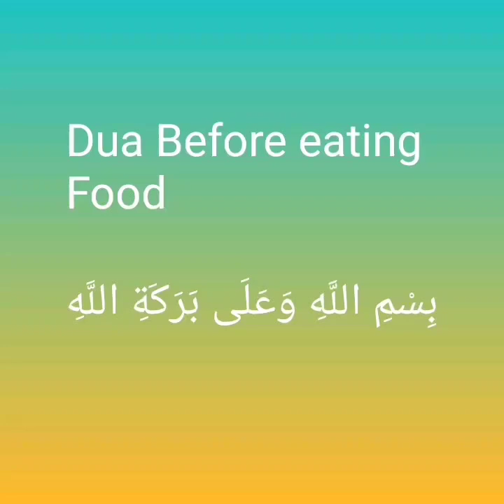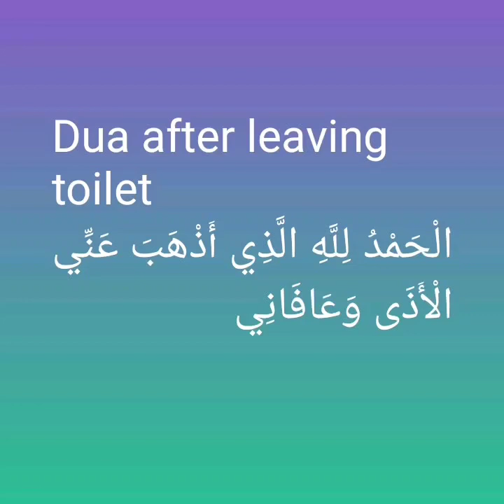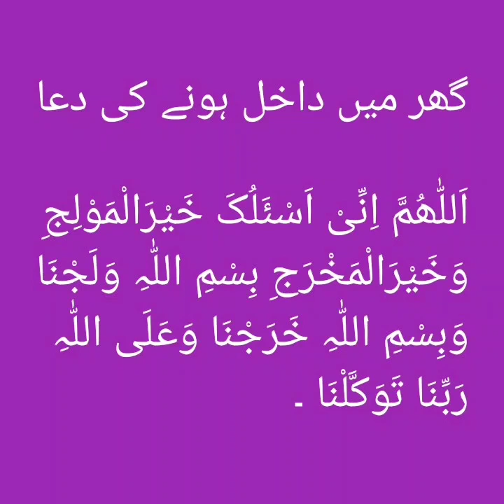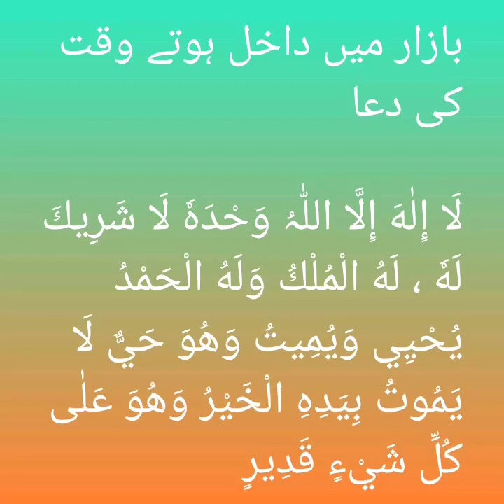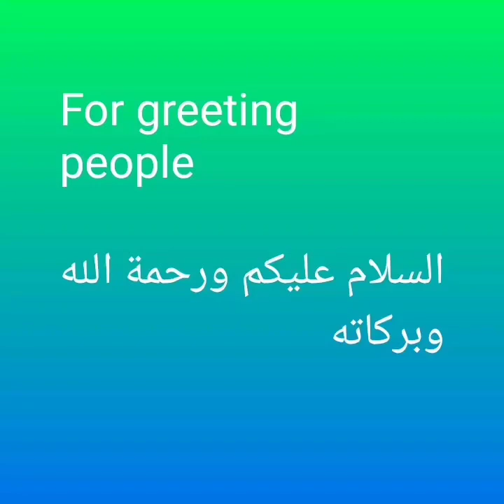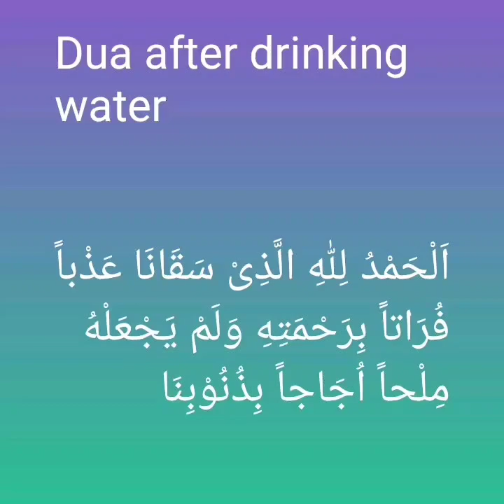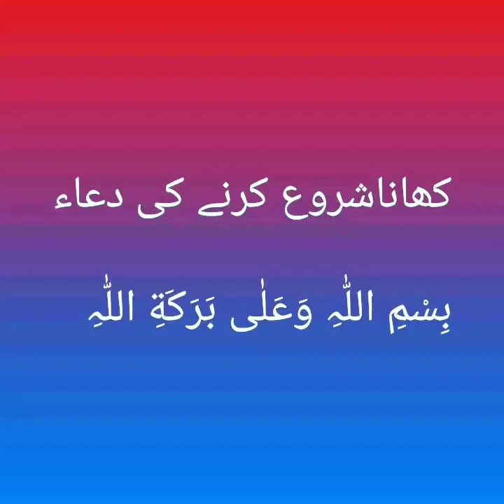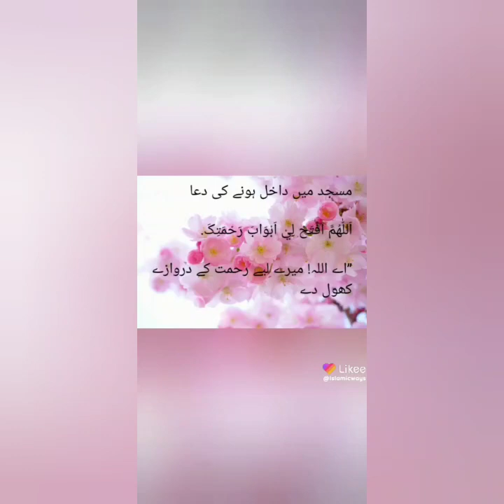DUA WHEN WATCHING INTO MIRROR | AAINA DEKHNE KI DUA | DAILY ISLAMIC DUA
READ THIS DUA WHEN WATCHING INTO MIRROR